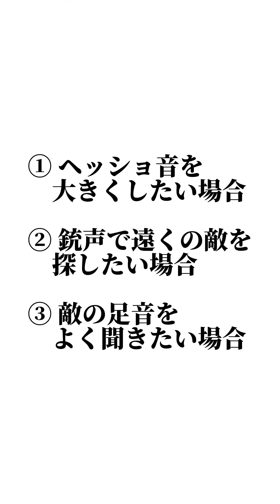【保存版】目的別サウンド設定【荒野行動】さなπ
◯雑学